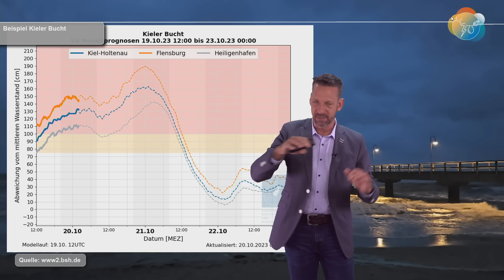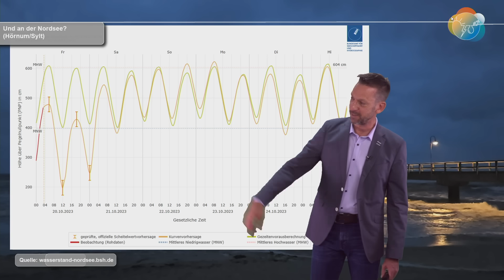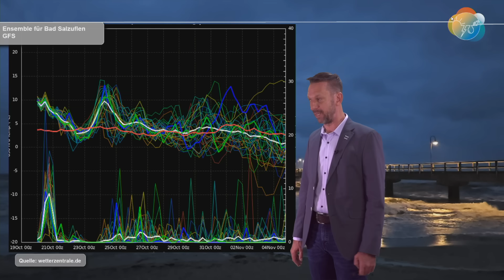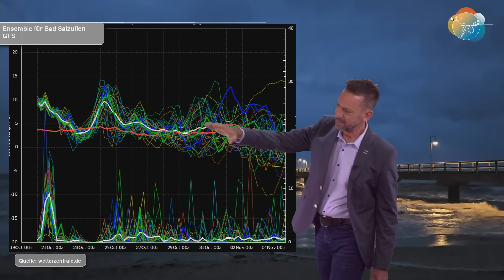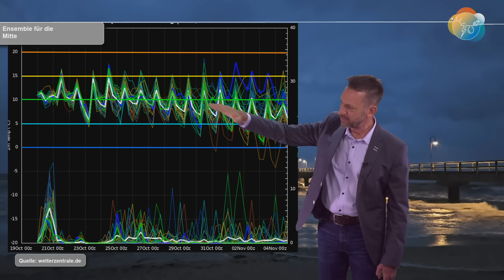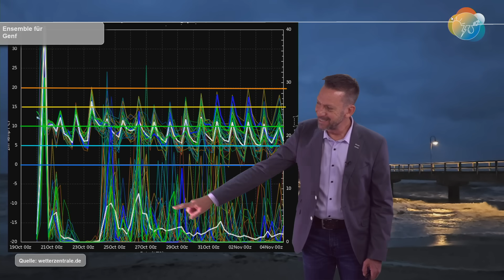Der Sturm ist nicht genug! Hochwasser! Föhn! Stauregen & -Schnee! Wettervorhersage 20.-29.10.2023.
Ein schweres Hochwasser sucht die Ostseeküste heim, ein besonderes Niedrigwasser die Nordsee. An den Alpen fegt ein Föhnsturm über die Alpengipfel hinweg mit extrem warmer Luft. Auf der Alpensüdseite westlich von Meran und Bozen brettern Regen- und Schneefallgebiete gegen die Alpen!

Es ist ganz schön was los in der Wetterküche. Das alles mündet in der nächsten Woche in stinknormaler Herbst-Witterung mit den letzten Tagen der Sommerzeit...